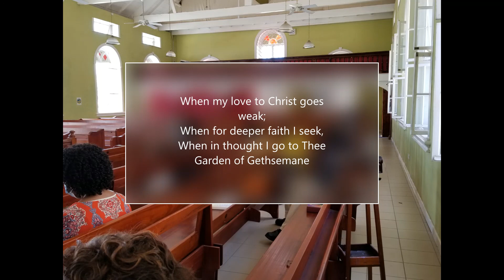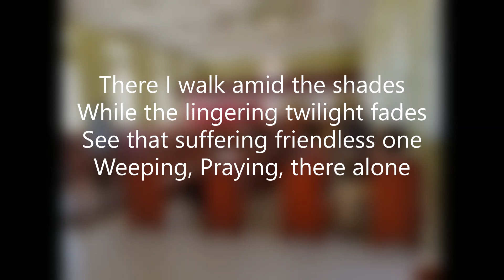Mid day Lenten Service March 16 2022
Midday Lenten Services under the theme " Temptation - Hunger".
Second week's message delivered by Pastor Leonard Julien (Sr).

1. THE METHODIST PUBLISHING HOUSE LONDON
2. THE METHODIST CHURCH IN THE CARIBBEAN AND THE AMERICA _______________________

An original production by THE ST GEORGE'S METHODIST CONGREGATION, GRENADA. Located: Green Street, St George's Grenada.